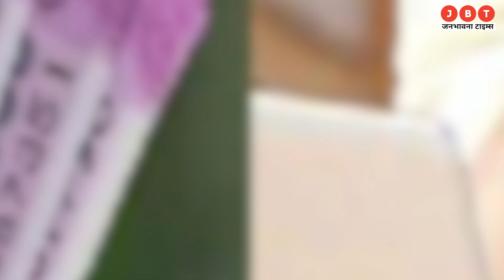अगर मेहनत के बाद भी किसी को कर्ज से छुटकारा नहीं मिल रहा तो वह अपने ये उपाय !